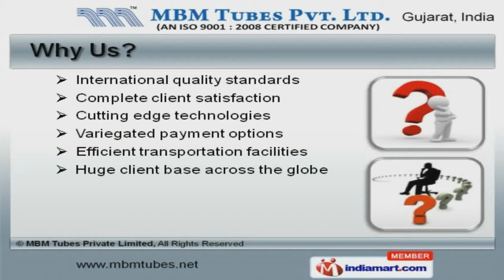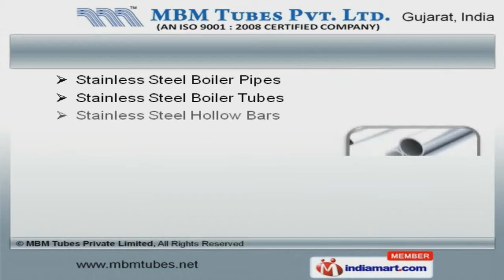Pipes And Tube by MBM Tubes Private Limited, Ahmedabad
Welcome to MBM Tubes Private Limited, Manufacturer and Exporter of Stainless Steel Seamless Pipes and Tubes. The company was incepted in 2008 at Ahmedabad. We have spread our wings to Gulf, Iran, Europe and Germany. We are backed by International quality standards, Cutting edge technologies and efficient transportation facilities. We offer a vast range of Stainless Steel Seamless Pipes, Heat Exchanger and Instrumentation Tubes. IBR Seamless Pipes, Seamless and Cold Drawn Seamless are well known for their durability. Our Stainless Steel Boiler Pipes, UNS Seamless Tubes and ASTM A 312 Seamless Welded Pipes are available at industry leading prices. We also provide ASTM A-249, Hot Rolled Seamless Tubes and Hydraulic Pipes that are cost effective. Hydraulic, Bright Anneled Tubes and Condenser Pipes are some of our best selling products. We have gained tremendous expertise in providing Stainless Steel Seamless Tube Coils, Surgical and Capillary Tubes.